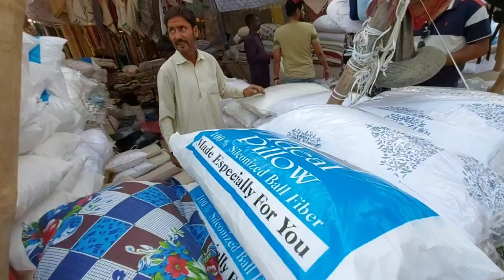1st time karachi ke sasty Sunday bazar ka visit kiya 🇵🇰🥰👌princevlogs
in this video iam explore karachi Pakistan chepest market Sunday bazar